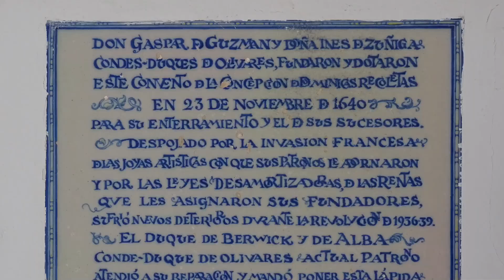Loeches - Comunidad de Madrid - Mayo 2019 🇪🇸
Paseo fotográfico para saber qué ver y encontrar en el municipio de Loeches, en la Alcarria de Alcalá, en la Comunidad de Madrid.